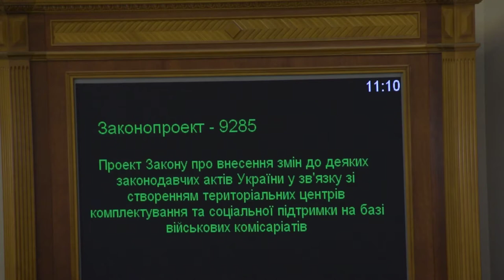Депутати БПП кнопкодавлять за закон про реформування військкоматів 05.02.19